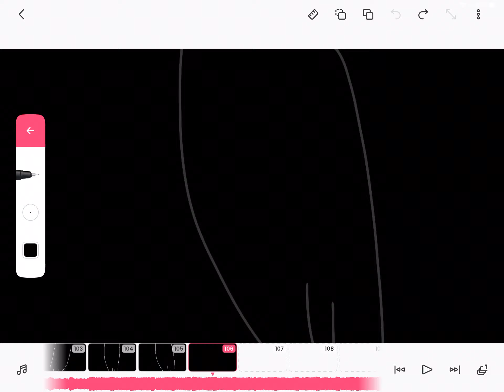May 30, 2021